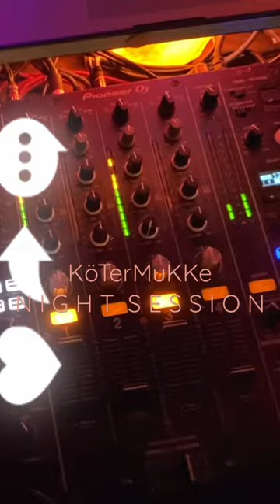K Ö T E R M U K K E N I G H T S e s s i o n by D a n i e l S c h a l k